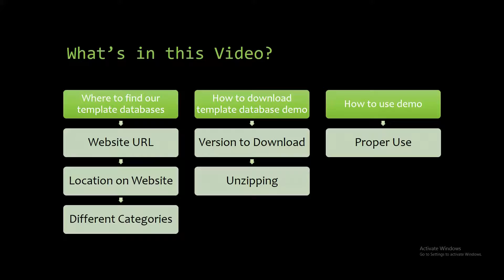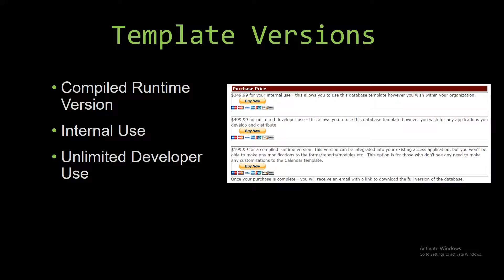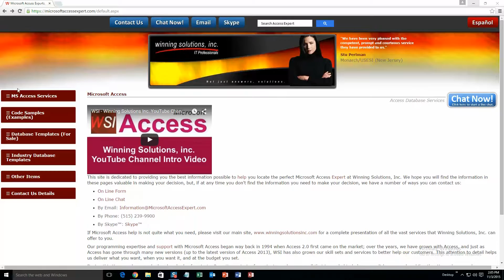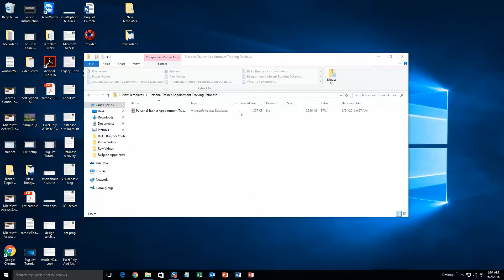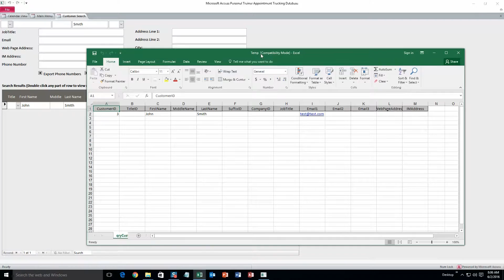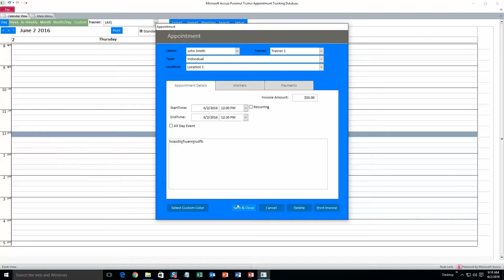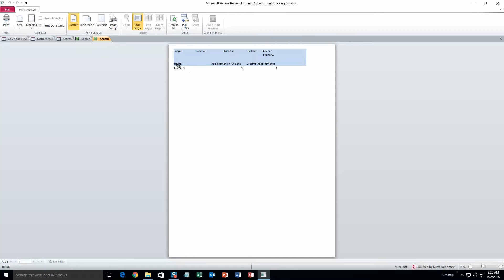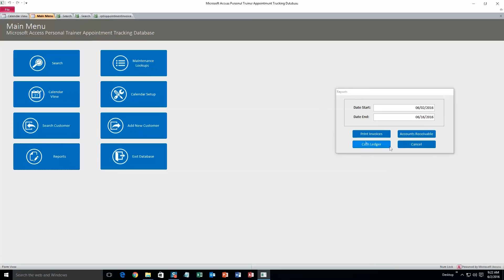Microsoft Access Personal Trainer Appointment Tracking Database Template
Need help with this template or any other Access project? No problem!

836 N. 2nd Street
Ames, Iowa 50010

BTC : 3FNbZTZcGtZhXuijcsoV4JrZv2E74aLBwc
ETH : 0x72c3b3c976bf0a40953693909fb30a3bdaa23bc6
LTC : MUnUgvzRquK8GqmbMKDjbuwxDX6LgRAjts